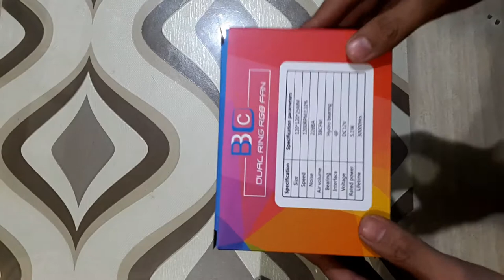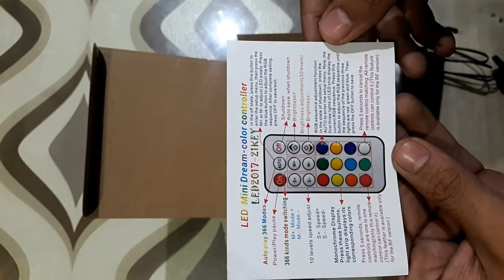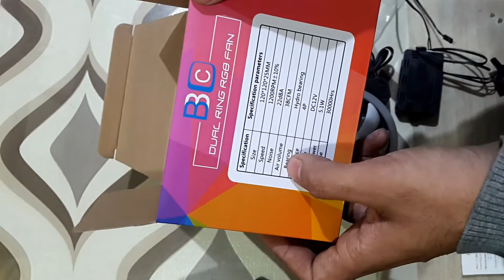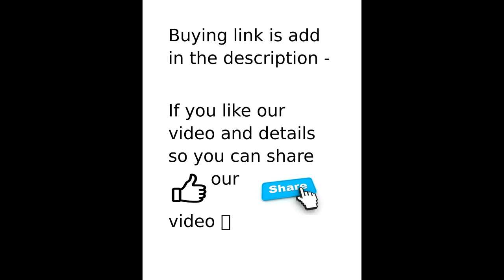BBC RGB 3 FAN SET UNBOXING AND RIVEW . 120MM , 366 COLOR COMBINATION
HIGHER QUALITY OF PRODUCT WITH 1200 RPM

thanks